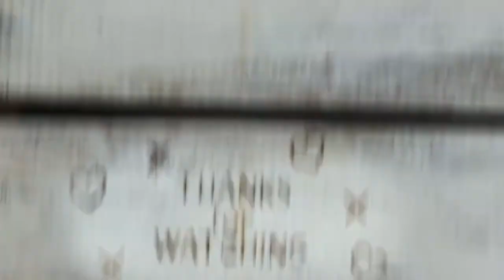258. Green Eggs and Ham (Croak and Crow's 11th Dr. Seuss book choice)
9:33
Croak and Crow is on Instagram @croakandcrow
Christians React

Can spiritual concepts be found in the stories Dr. Seuss tells? We think So!
Sit back while we read our favorite childhood books with new found perspective. Who knows what we might find!